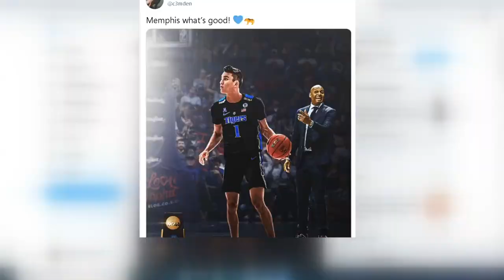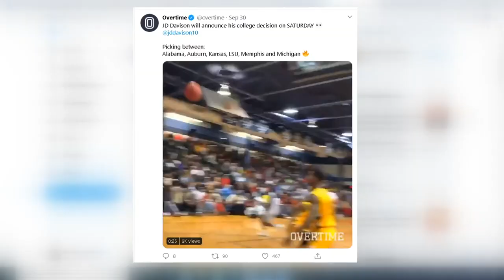Tigers basketball 2021 recruiting class 'not done,' says three-star commit John Camden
Memphis achieved a Top 10 recruiting haul with two Class of 2021 commitments this week